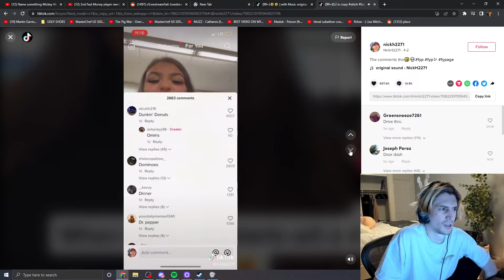xQc opens tik tok comments